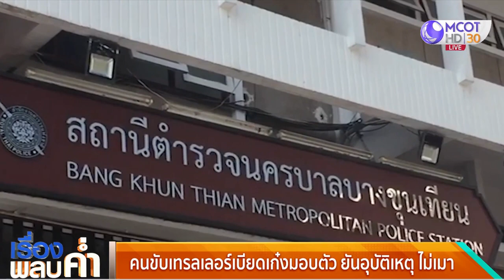มอบตัวเเล้ว! คนขับเทรลเลอร์เบียดเก๋ง ยันอุบัติเหตุ ไม่เมา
หนุ่มขับรถเทรลเลอร์มอบตัว ยืนยันเป็นอุบัติเหตุ ไม่ได้เมา ขับมาด้วยความเร็วปกติคือ 60 กิโลเมตรต่อชั่วโมง ส่วนสาเหตุที่หนีไปเพราะตกใจ ทำอะไรไม่ถูก ไม่เคยเจอเหตุการณ์แบบนี้ ยืนยันเป็นอุบัติเหตุ